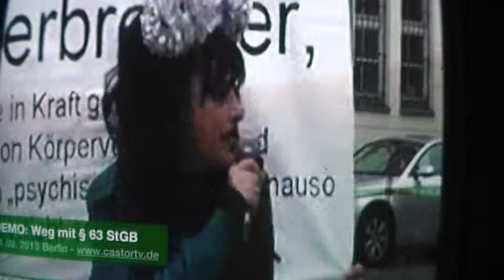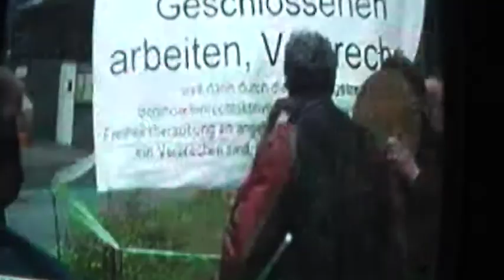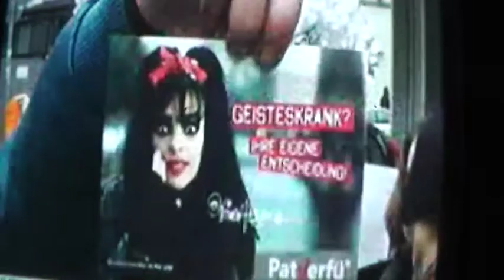Nina Hagen - Weg mit §63 denn er ist ILLEGAL Teil 3 von 3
hier der letzte teil der demo zur abschaffung des §63 mit nina hagen.
ich war leider nicht selbst dort,ich habe es aus dem internet abgefilmt